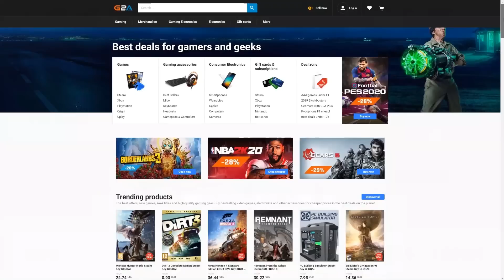FIFA 23 PS5 NEW GEN FULL GAME - OFFICIAL GAMEPLAY REVIEW PSG vs REAL MADRID!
➞ Enjoy Up to 13% free coins for every order, Use my Code "Krasi"